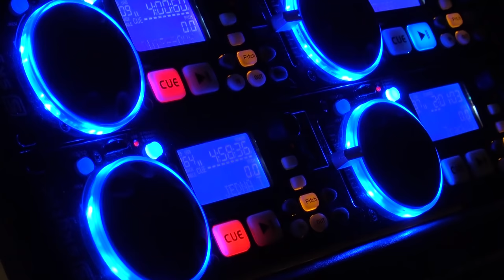Bal seniora Żelistrzewo